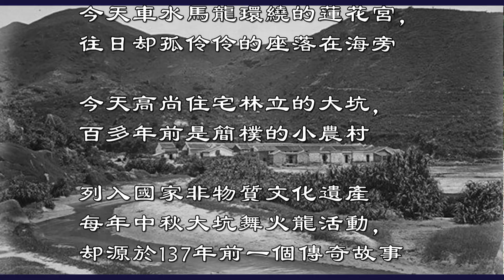大型舞劇《火龍傳說》重演 序幕 【香港舞蹈聯會第8個創作舞劇】（第27屆荃灣藝術節開幕禮演出）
作曲：陳能濟
總導演：羅耀威
副導演：陳俊
策劃：陳起馨
節目統籌：杜紹樑
日期：2017年11月26日（星期日）
時間：晚上7時30分
地點：荃灣大會堂演奏廳